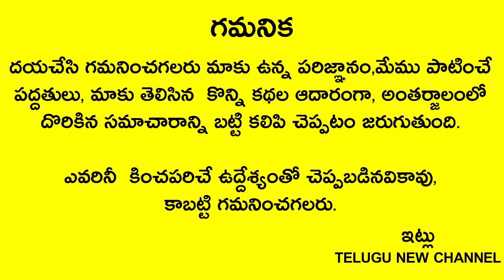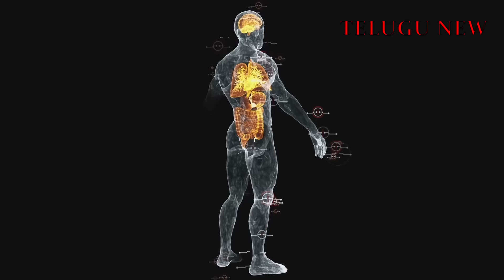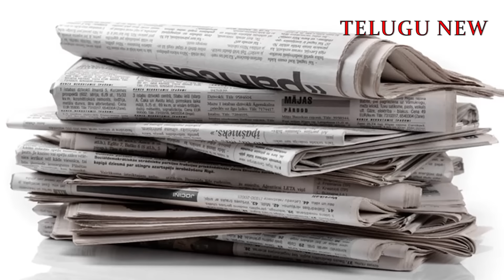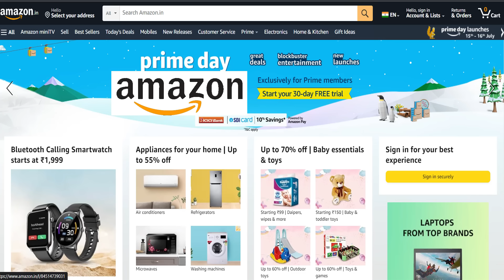మంచం మీద పొరపాటున కూడా ఈ వస్తువులు పెట్టకూడదులక్ష్మీ నిలవదు!అడుక్కుతింటారు